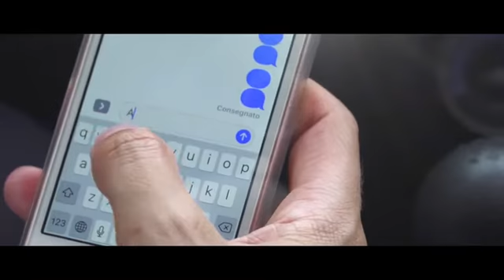Al via la campagna di prevenzione «Distratti mai!»